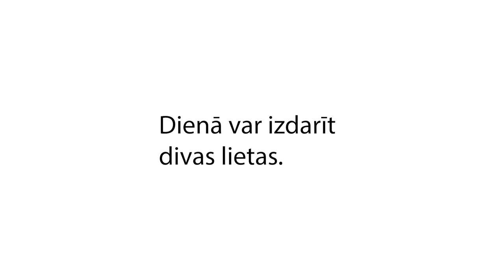Saruna Nr.1 - Kā tev ar laiku?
Saruna - video sēriju kopums, kurā tērzēsim par dažādām tēmām sākot ar darbu freelance dizaineru jomā līdz daudz nenopietnākām tēmām kā kino, mūzika, youtube un citi zvēri.